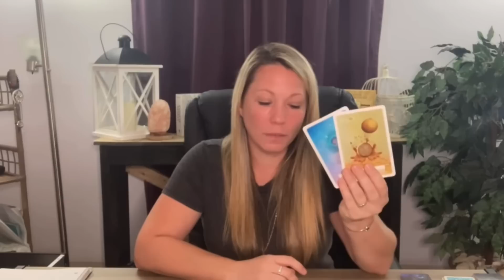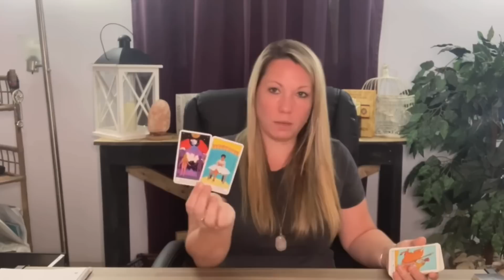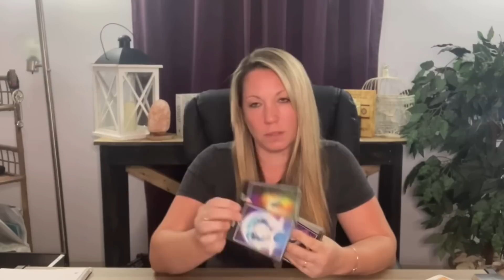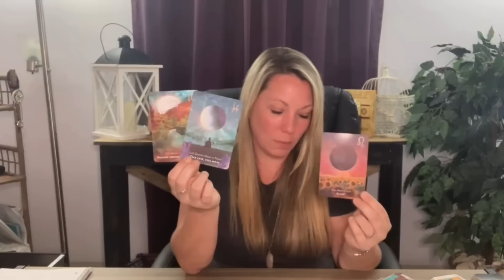Pisces ♓️ This Person Didn’t Realize What They’ve Lost, Until… January 18th-24th Tarot Reading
Hi Pisces ♓️

📱Upload Schedule:
Fridays~ Air Signs | Aquarius | Libra | Gemini